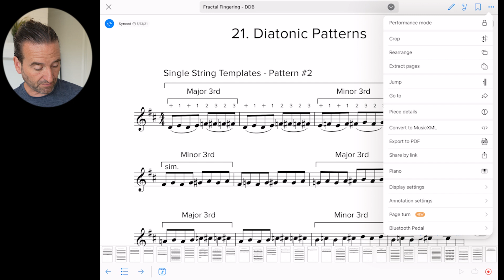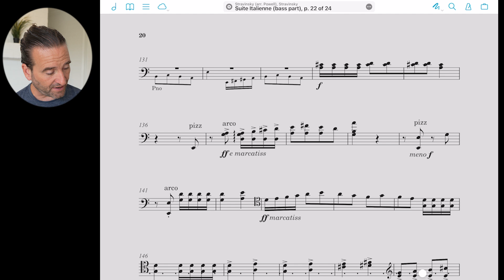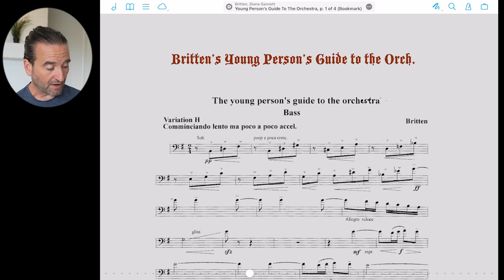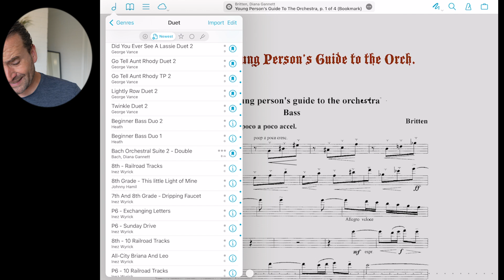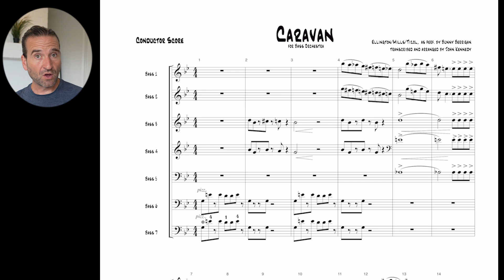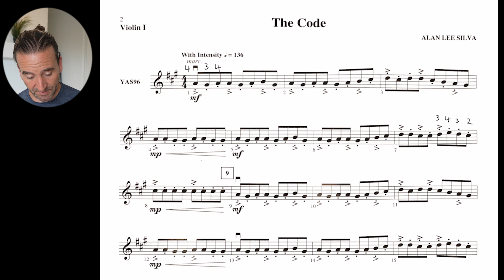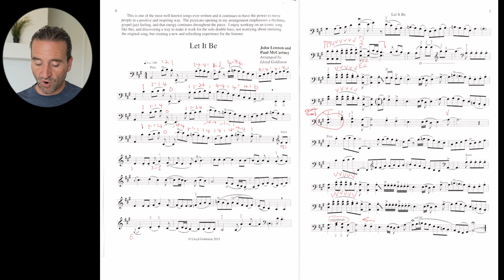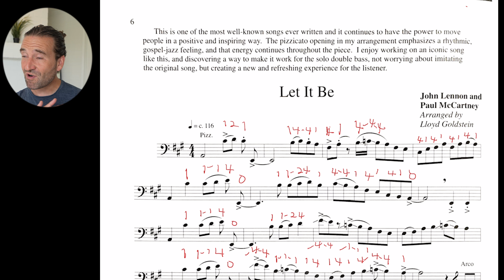forScore walkthrough 2024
TIMESTAMPS

00:00 Introduction and Background
01:13 Getting Started with forScore
02:59 Organizing Your Music Library
05:55 Using Annotations and Bookmarks
07:48 Advanced Features and Tips
10:25 Teaching and Event Preparation
13:19 Display Options and Page Turning
14:16 Conclusion and Final Thoughts